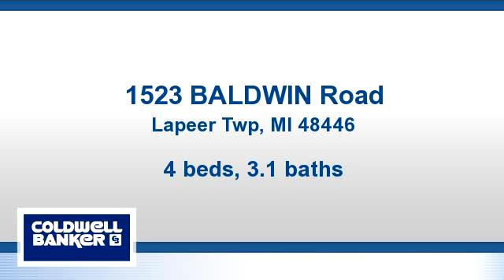Residential for sale - 1523 BALDWIN Road, Lapeer Twp, MI 48446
Lapeer Township home that sits back off the road and just out of town.  House is on almost 4 acres with access to All-Sports Poss Lake.  Feel secure with a security alarm in your 4 Bedroom and 3 1/2 Bath home perfect for a large growing family.  Open concept with butlers pantry for entertaining.  First floor laundry.  Gas Fireplace and cathedral ceilings in the Living Room.  Walk-0ut finished basement with newer paint and carpet.  Large office/study in basement with French doors.  Huge deck to enjoy the picturesque view and relax.  An additional 3 car detached garage with loft and alarm.  Apple and pear trees behind gaarge.  Call for an appointment today.  Buyer and buyer agent to verify all information. Subject to third party approval.SHOWINGS ONLY M-F FROM 3-7.  24 HOUR NOTICE

Bedrooms: 4
Bathrooms: 3 full and 1 half Bathrooms
Square Feet: 1991
Price: $234,900